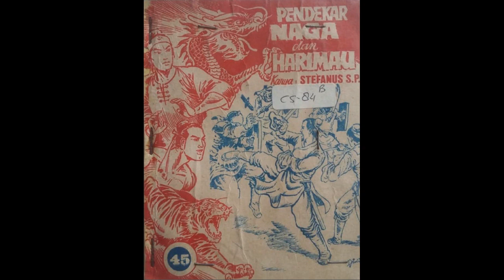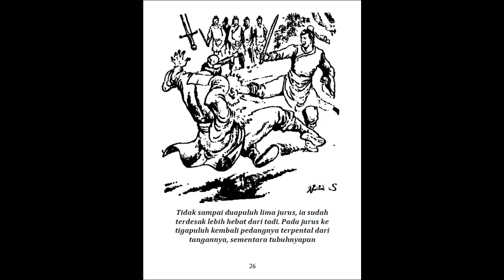Seri Cerita Silat Pendekar Naga dan Harimau Jilid 45